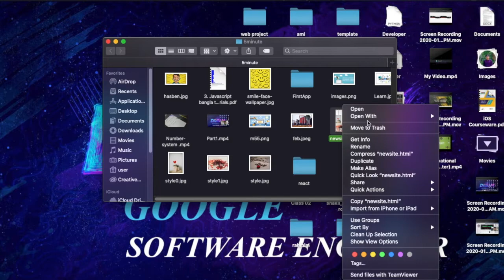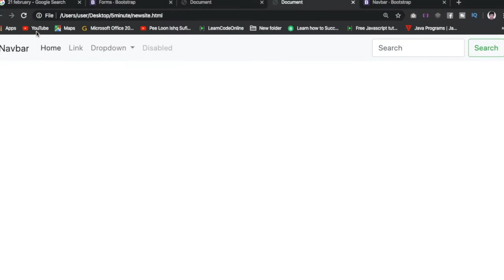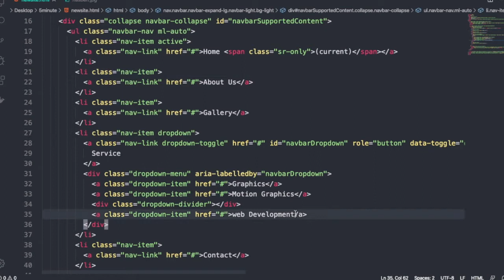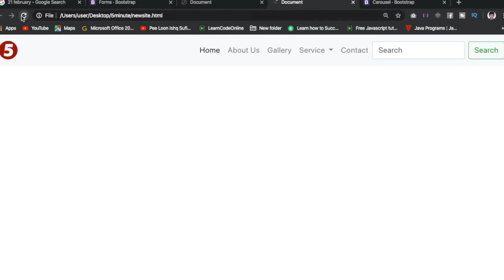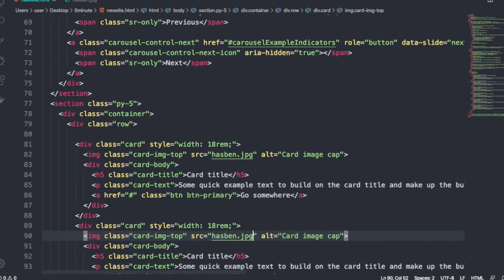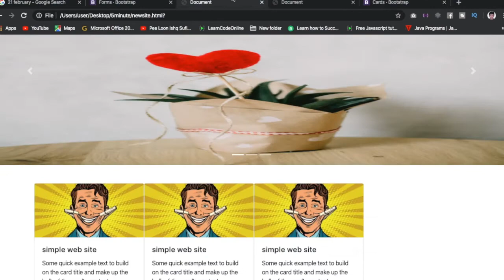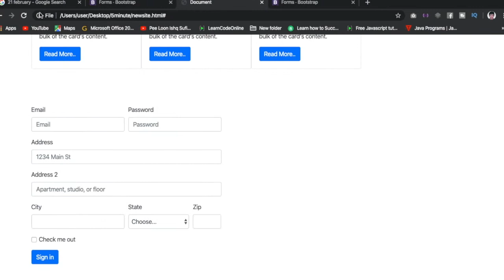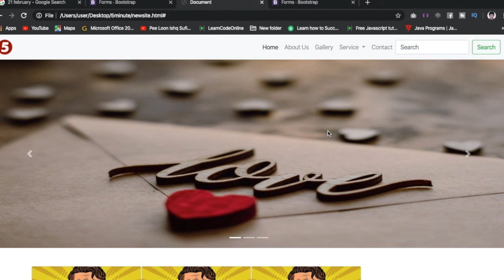Website Boot Camp. web design . how to make a web site .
if you need any help join our social group.